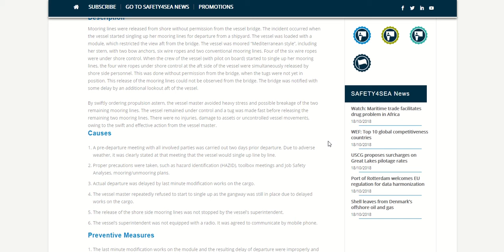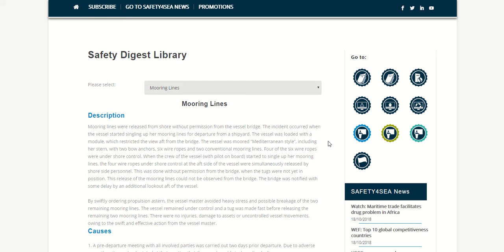SAFETY4SEA Plus - Safety Digest Library (Online)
A library to turn human error into human performance improvement.
From machinery and grounding digests to environmental ones; our Safety Digest Library has as sole purpose to help your organization in preventing maritime accidents from happening, by drawing out the root causes along with actions taken and lessons learned from 100 individual cases.